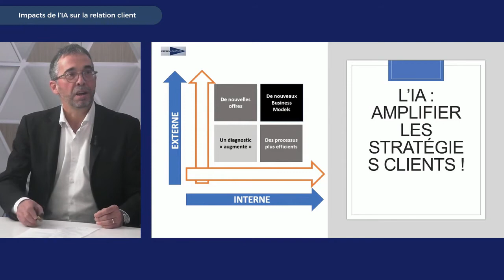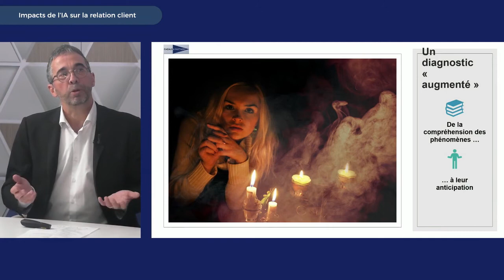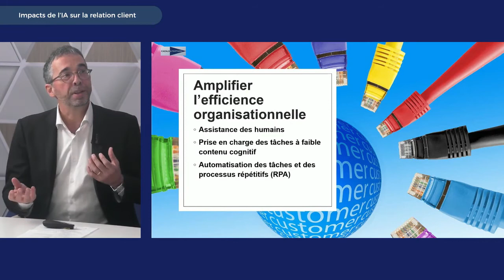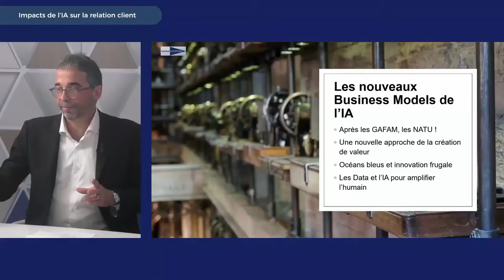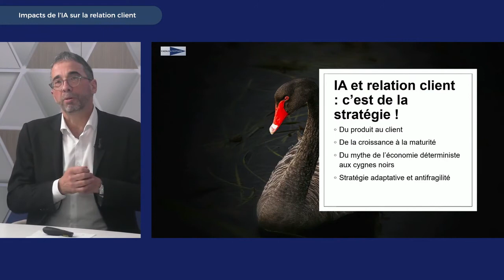14ème convention Esprit de Service France : François CAZALS parle d'IA et de relation client